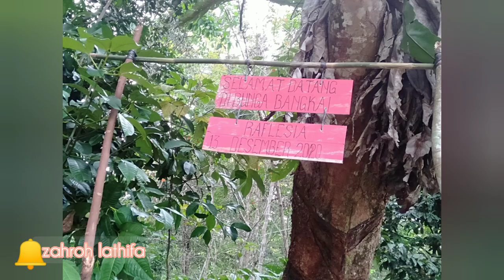VIRAL!!! BUNGA BANGKAI RAKSASA ADA DI KAMPUNG AKAD